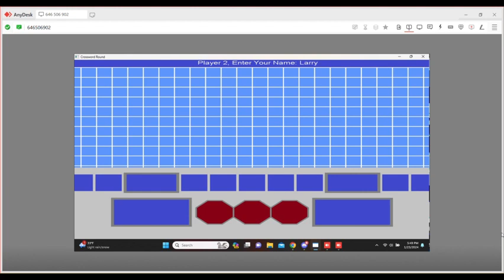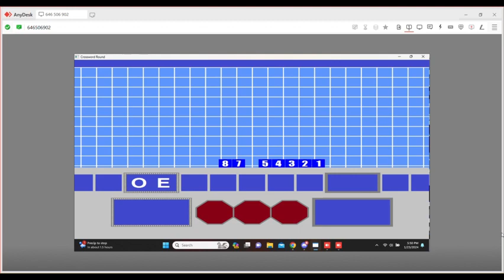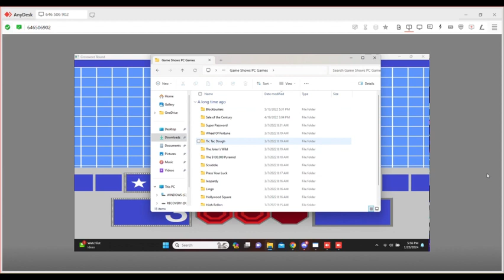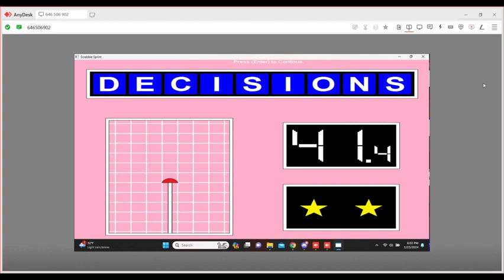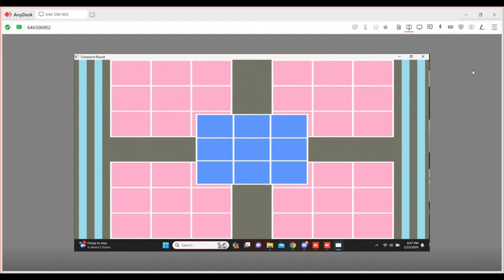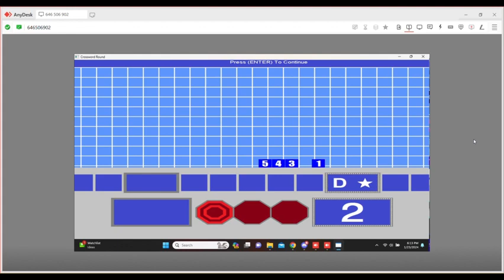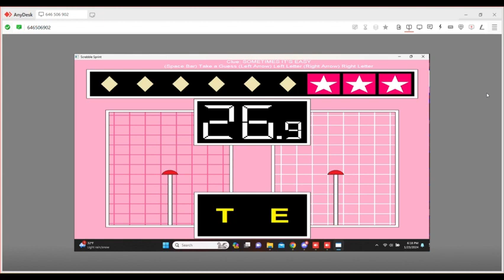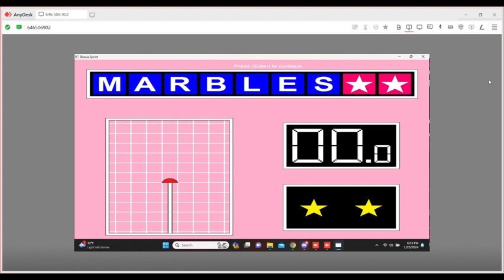GSL's Scrabble Season 1, Episode 1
Welcome to the series premiere of Scrabble on the Game Show Lounge! Our four players will try to make it to the Bonus Sprint for a chance at $10,000. Who will win that jackpot? Watch to find out and enjoy!